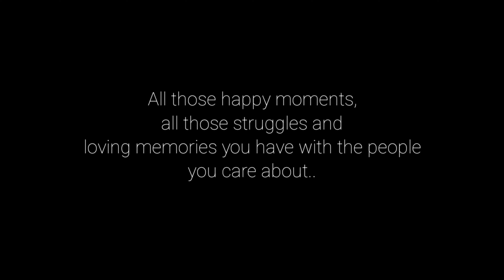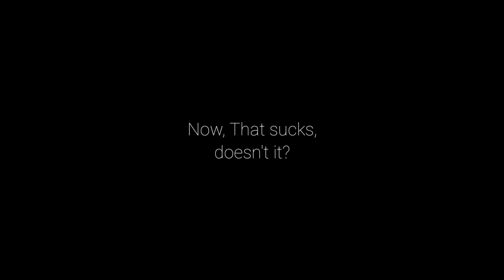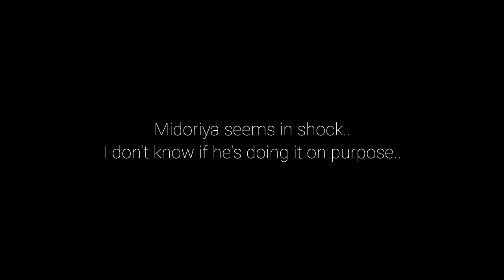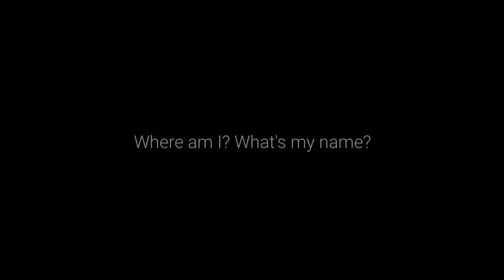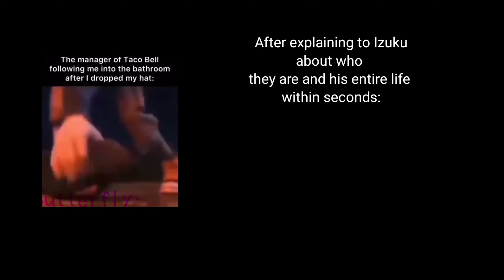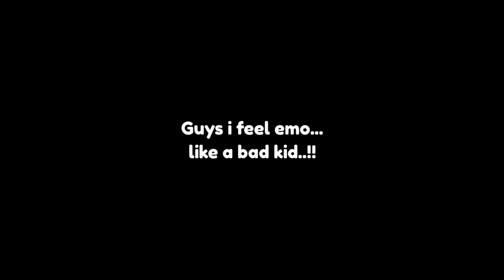IZUKU LOST HIS MEMORIES | DEKU ANGST+ BKDK 🧡💚 | ORIGINAL PLOT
ʚїɞ i cant make a serious video when i feel silly, sorry about that :3
HOW ARE YOU ALL? :DD STAY SAFE LOVELIES :33 And. btw, how do you all feel about the new bkdk poster :'DD

SIDE NOTE: This channel shows both PLATONIC and ROMANTIC BkDk/DkBk, This Video presents:  ROMANTIC.

Stay safe!!